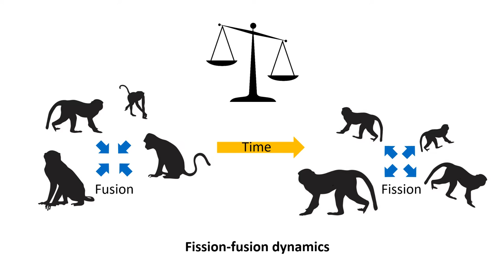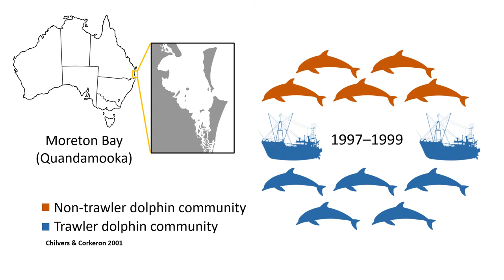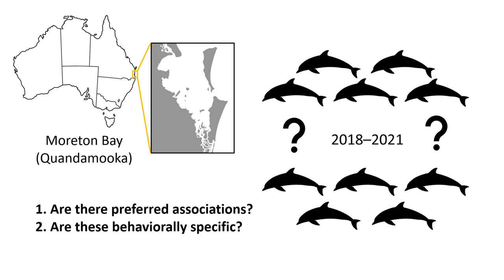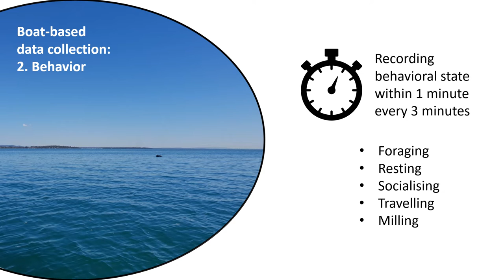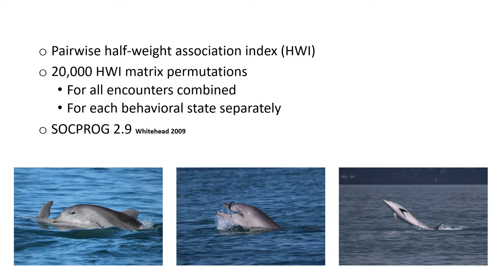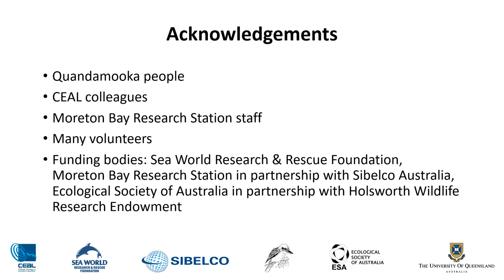Do Bottlenose Dolphins in Moreton Bay, Eastern Australia, Show... [Huijser, Leonie A. E.]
Leonie A. E. Huijser, Barry McGovern, Rebecca A. Dunlop, Michael J. Noad

In fission-fusion societies, association patterns are based on a constant evaluation of the costs and benefits of association. To maximize benefits, individuals may associate with specific others depending on behavior. For instance, animals may prefer different associates when foraging than when socializing. However, the bottlenose dolphins (Tursiops aduncus) in Moreton Bay, Australia, were formerly divided into two social communities within which all associations were formed, regardless of behavior. The communities were characterized by foraging mode; foraging off trawler by-catch versus ordinary foraging. Following reduction of trawling, the dolphins started associating outside these former communities. This study aims to establish whether behaviorally specific preferences are reflected in current association patterns of the Moreton Bay dolphins. Pairwise association rates will be estimated for photo-identified dolphins across five mutually exclusive behavioral states; foraging, milling, resting, socializing, and travelling. Non-randomness of associations will be evaluated using permutation tests. Here, preliminary results are presented.